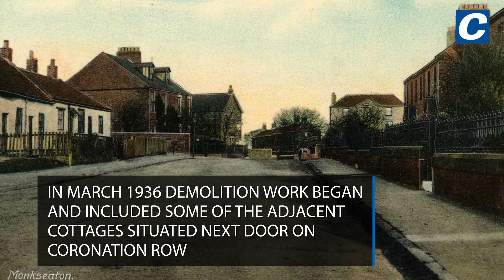The pub that's sat in the heart of a North Tyneside village for more than 200 years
We focus here on the story of the Black Horse Inn. The original inn was built in 1793 and stood on the north side of Monkseaton Front Street on the same site as the present building. The inn was originally a two-storey stone structure which was remodelled some years later to include the third floor, and dominated this part of Front Street.

For many years during its life, it was regularly used as a public meeting place, the earliest example of which was reported in the Newcastle Courant dated 1798 in an article which noted: "At Gawen Watson’s sign of the Black Horse, a meeting of the creditors of Timothy Duxfield will be held on the Twenty Fourth day of September 1798."